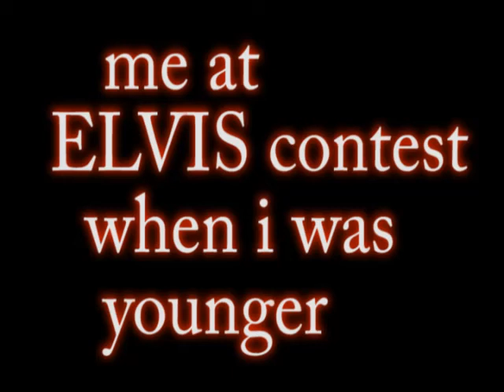Matthew Gregory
Elvis singing contest i entered at warmemorial plaza